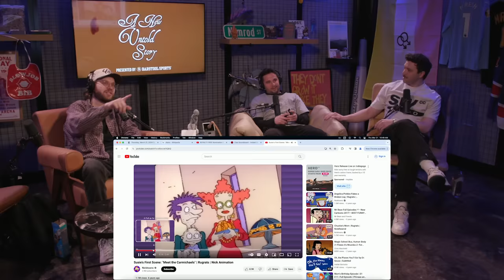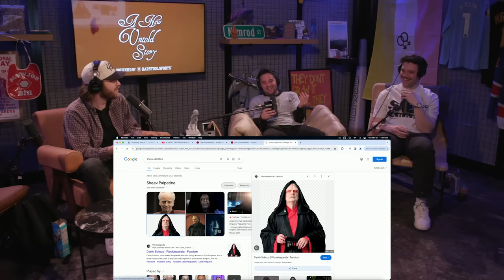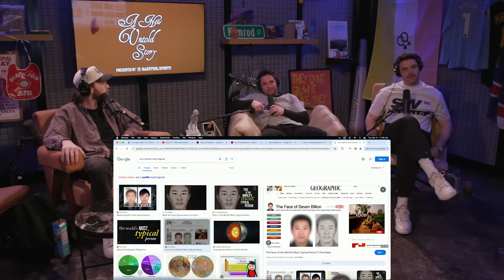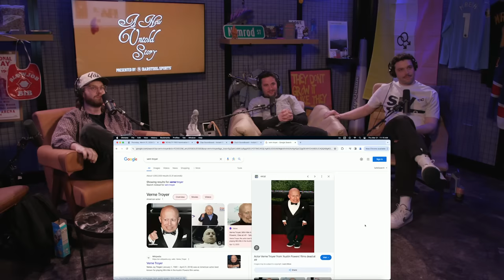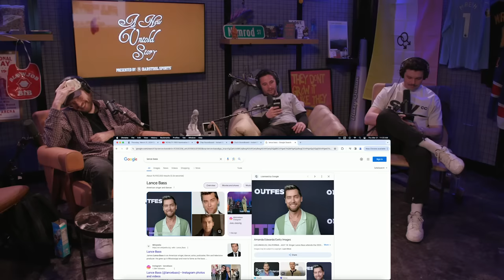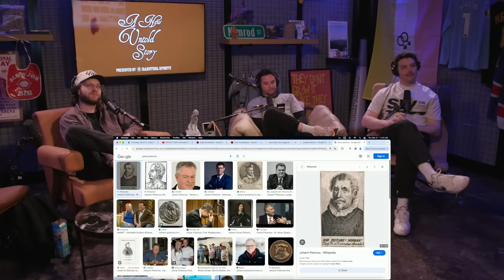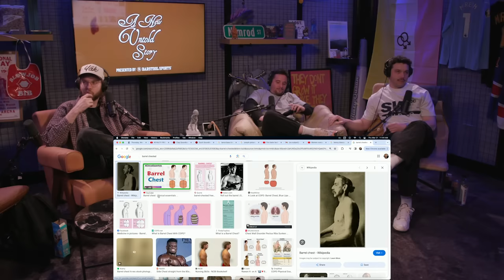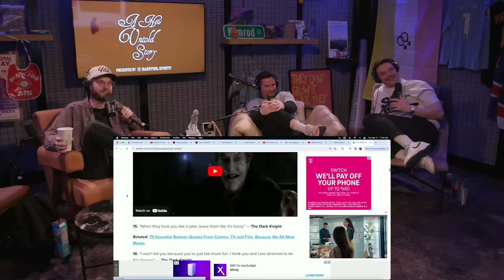The Second PG13's - A New Untold Story: Ep. 388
welcome to the 2nd pg13's. also please stick around for a cameo from the joker (but it's the pope's brother).

to get $50 cash back on your first rent payment.

2k - Pick Up or Download WWE 2k24 today. WWE 2k24 Finish your story.